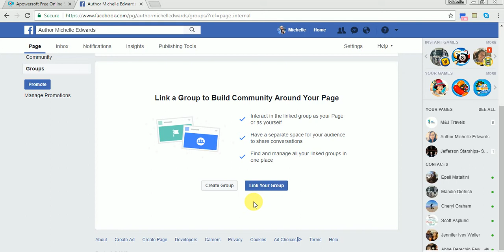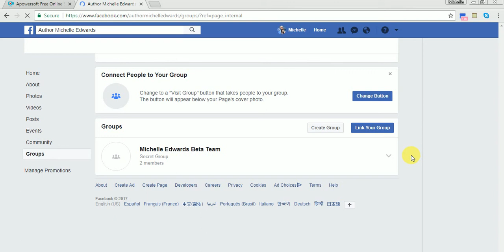Linking a Group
How to link a group if the option isn't available on your front page of your business page.